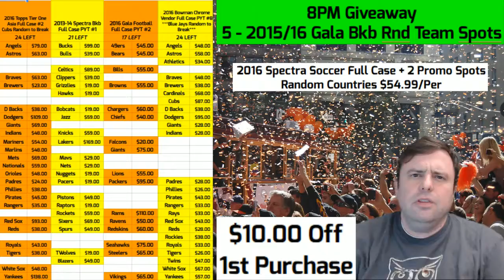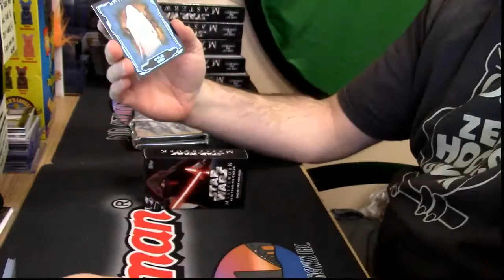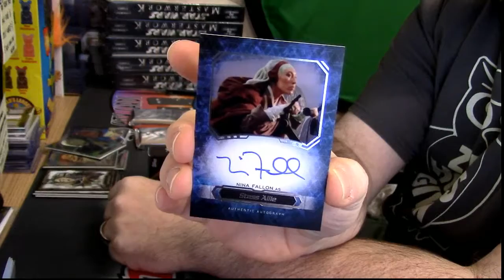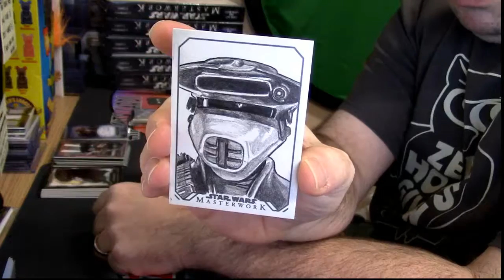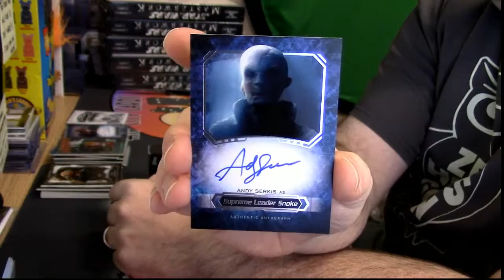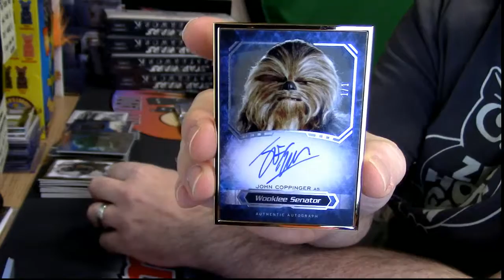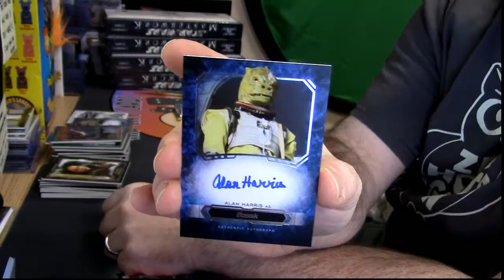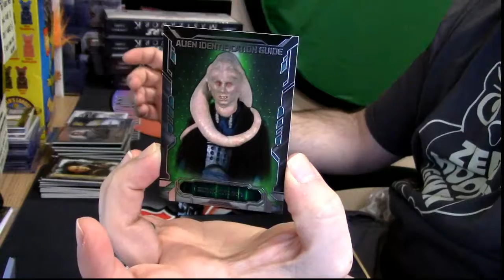11 04 16 2016 Star Wars Masterworks